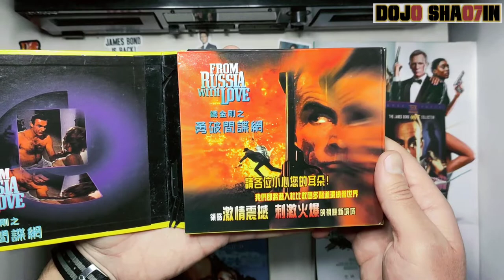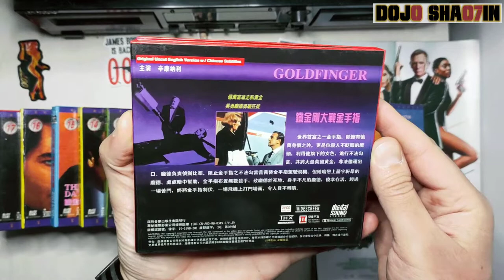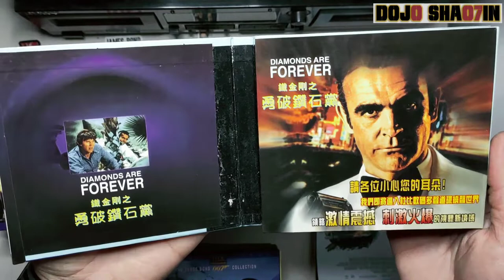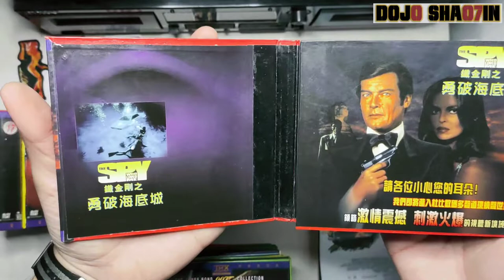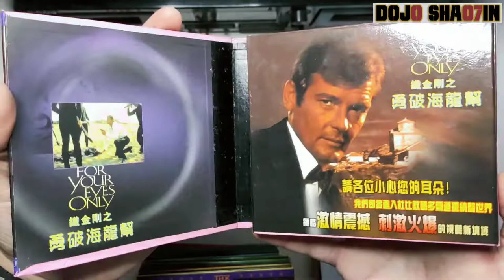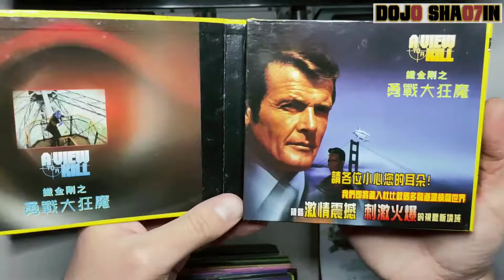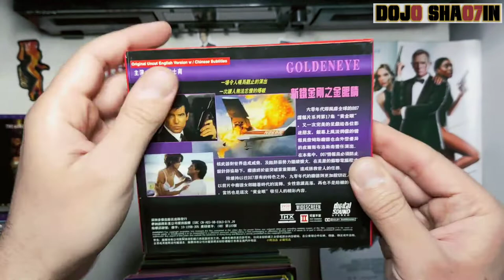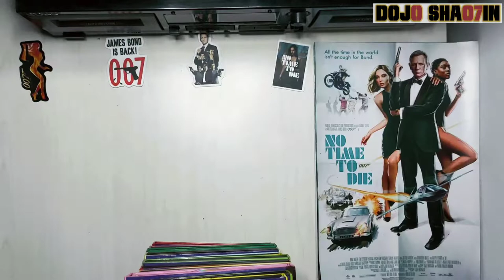James Bond VCD Collection (Asian Release)